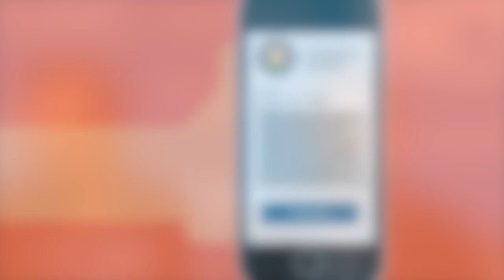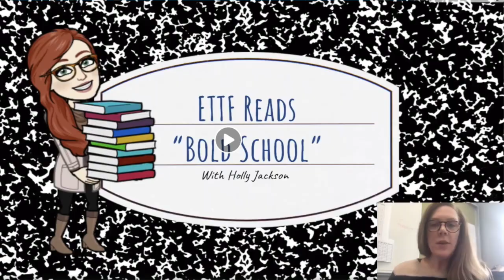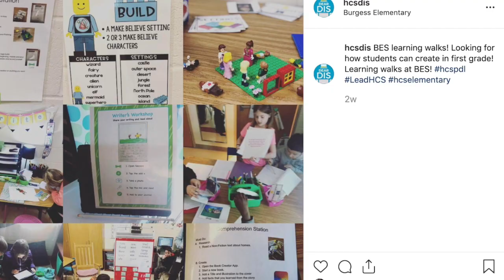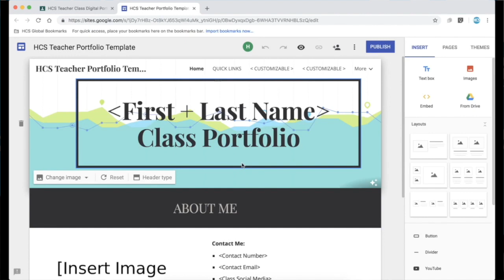DISCAST Episode 3 - Spring Forward for ETTF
The next episode of the Discast is designed for our ETTF (Edtech Task Force) members - we shared updates and resources on Facebook Workplace from our Spring Forward activities.

Check out the resources discussed in the video:
1:17: HCSDIS on Instagram
1:19: @DearDISes on Twitter or Facebook
1:25: Facebook Workplace Tutorial
1:31: DISCAST Episode 2
2:23: Codeable Crafts Tutorial
2:29: Getting to know Wonder Workshop's Cue Tutorial
2:49: Getting to know Sphero Bolt Tutorial
3:00: Everyone Can Create Curriculum
3:42: HCS Core 5 Continuum
3:52: Dear DISes Weebly
4:05: Getting started with Google Sites as a Portfolio
4:46: Follow George Couros on Twitter